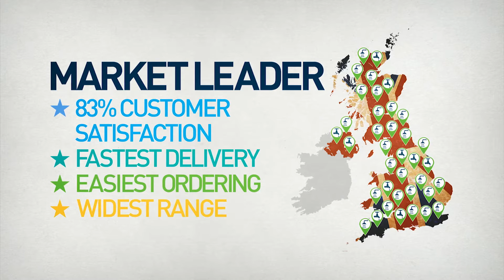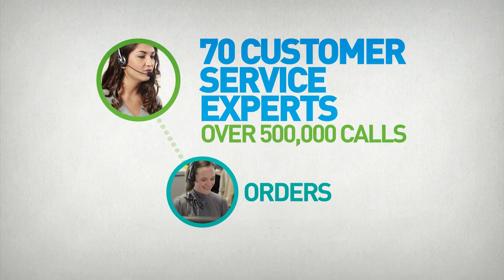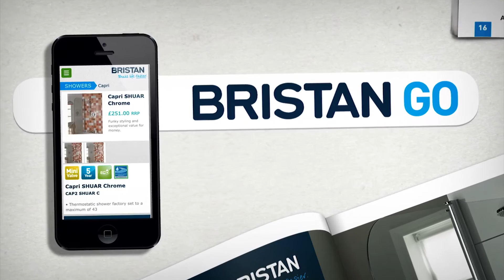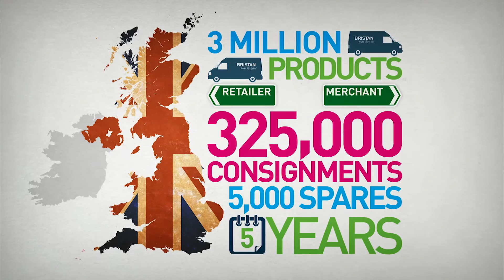Bristan - No.1 for Showers & Taps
When it comes to showers and taps; Bristan are the experts. Over the last 35 years, Bristan has become the biggest showers and taps company in the UK.

In fact, we estimate that one in five homes in the UK have a Bristan shower or tap fitted. You'll also find our products in bathrooms and washrooms at hospitals, leisure centres, hotels, schools and colleges across the country.

We sell taps and showers through a national network of plumbers' merchants, bathroom showrooms and DIY stores, so you are never too far away from a Bristan stockist.

At the heart of our success is a promise to our customers; to make life easier.

Bristan is part of Bristan Group which is also parent company to Heritage Bathrooms. Bristan Group is part of Masco, a global leader in the supply of home products.